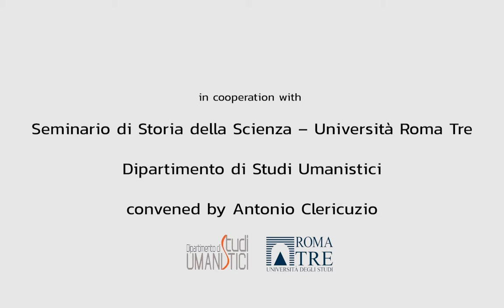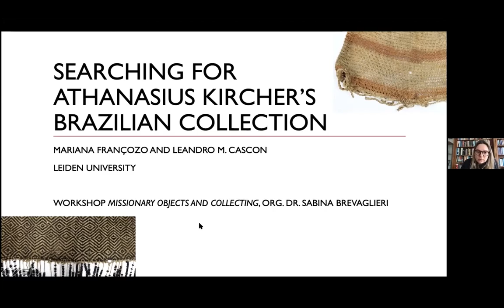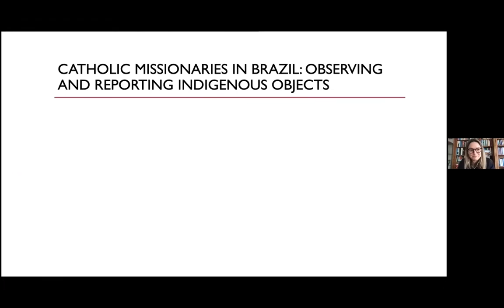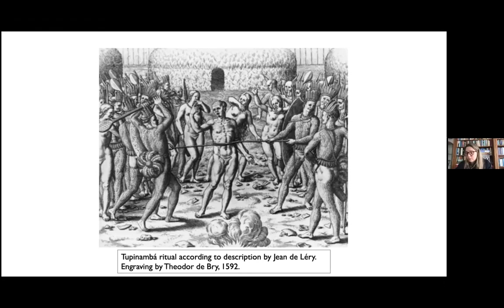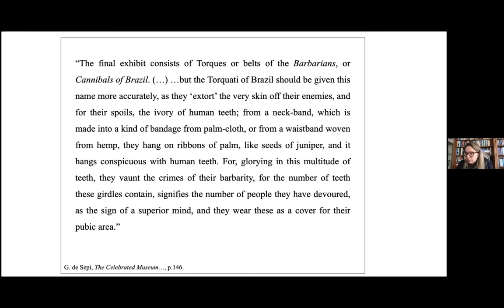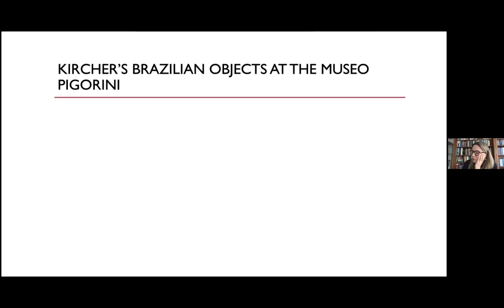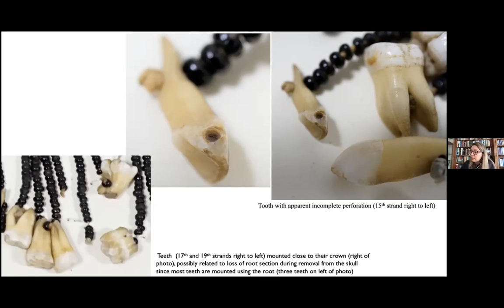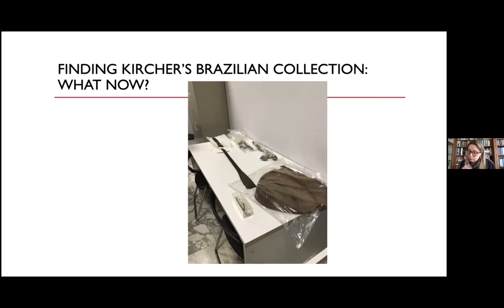Talk 6: "Searching for Athanasius Kircher’s Brazilian collection”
Lecture held by Mariana Francozo, University of Leiden about "Searching for Athanasius Kircher’s Brazilian collection”.

The presentation has been kindly hosted by Antonio Clericuzio, Università Roma Tre and Loretta Paderni, Museo delle Civiltà - Roma
Discussant: Filippo Comisi, Museo delle Civiltà – Roma

Missionary objects and collecting (16th-20th centuries) is a new zoom seminar series held from the Humboldt Universität Berlin, with the aims to contribute to the interdisciplinary undertaking of plurally thinking the future of ethnological objects and collections in Europe today. The set of talks deals with missionary practices of attention, selection, and exposition of indigenous artefacts across time and space. The talks explore entanglements of missionary objects within the competitive and conflictual colonial spaces and address the essential role of the religious dimension in defining and expanding the complex meanings of these objects, as well as in continuously reconfiguring their contexts.